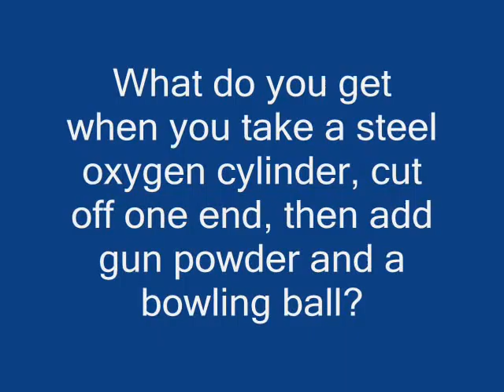Bowling Ball Mortar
This thing is incredible! It's a mortar that shoots bowling balls! It's legal to own, as it's considered a black powder recreational item.